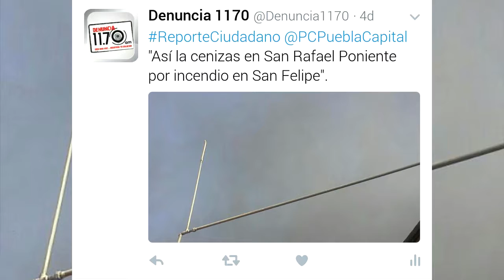Barra de Opinión con Enrique Huerta - Marzo 23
Ante el incremento de incendios Enrique Huerta hace la siguiente pregunta ¿Crees que se requieran mayores recursos, mejor equipamiento y más capacitaciones para los bomberos de Puebla? esperamos tus comentarios